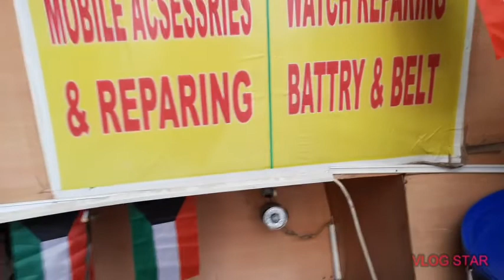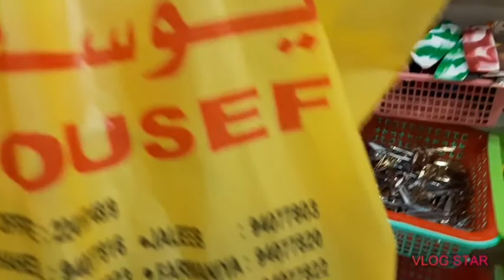ABU MIA FILLS MGA MURA @ FAHAHEEL